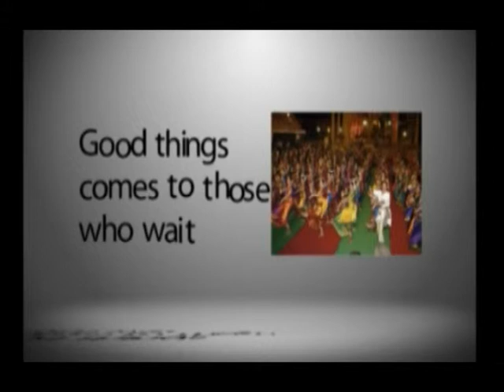AIDS OVER CRICKET MEET -2013 TEASER PROMO BY MR. RAMESH TILAK - ACTOR, RJ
Aids Over - An 8 over Cricket Meet, focused on spreading Aids Awareness via cricket event, Short Film & Photography Contest. Anybody, can participate in this AIDS OVER EVENT (School, college, Professionals, Street cricketers, etc.,) and winners will be rewarded with 1,50,000 cash prize. You can also be a part of world record by participating. Join us, spread Aids awareness and set a World record! Coming soon in Chennai..!